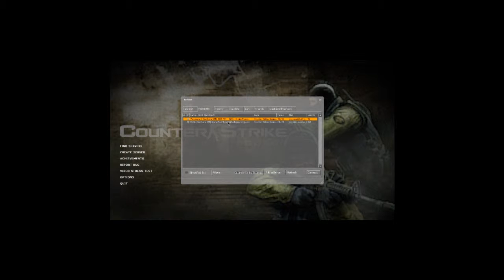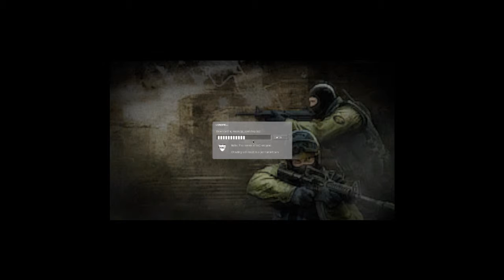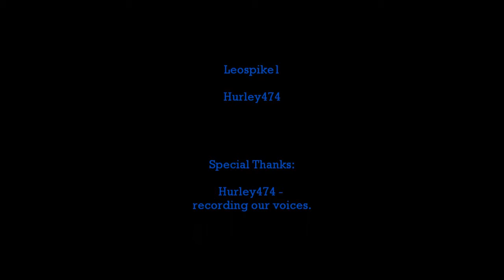Leospike1 and Hurley474 Play Counter-Strike: Source - Episode 1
Hurley474 and I play a few games of Counterstrike Source.